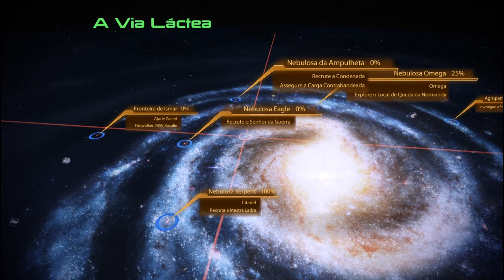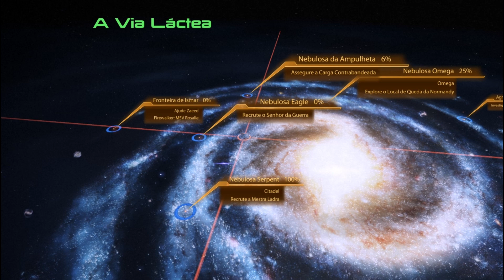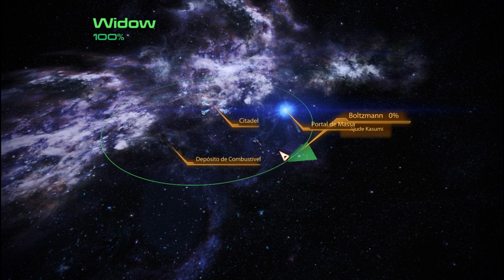Meu Filho Jogou: Mass Effect 2 Legendary Edition [PT-BR] #4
Você é capaz de sacrificar tudo para salvar a galáxia? Para o Comandante Shepard, não existe escolha. Chegou a hora de reunir seus maiores aliados e recrutar a elite dos combatentes na galáxia para continuar a resistência contra a invasão dos Reapers. Esta é uma missão astronômica em que sacrifícios precisam ser feitos, esta é a segunda parte da trilogia Mass Effect.